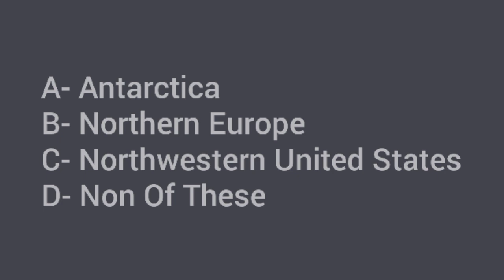Where do Adélie penguins live?